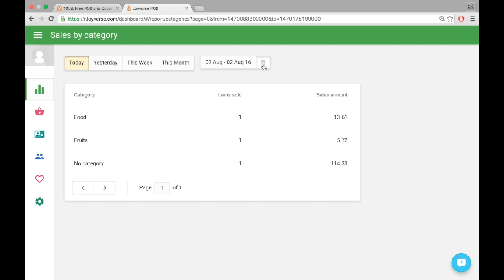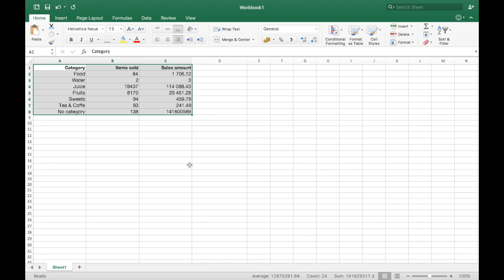Sales report by Category in Loyverse POS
This video is about Sales report by Category in Loyverse POS